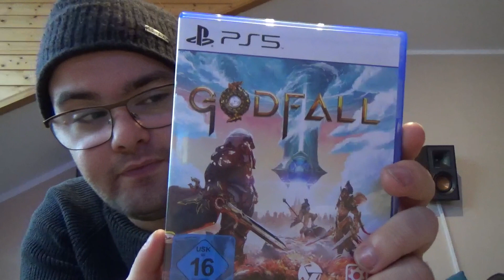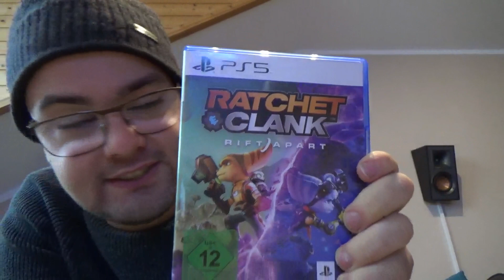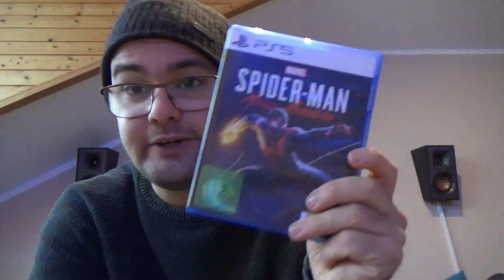Meine PlayStation 5 ist angekommen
Hallo Leute. Ich zeige euch heute meine PS5 Spiele und die Konsole.
Und die Geschichte wie es passiert ist.